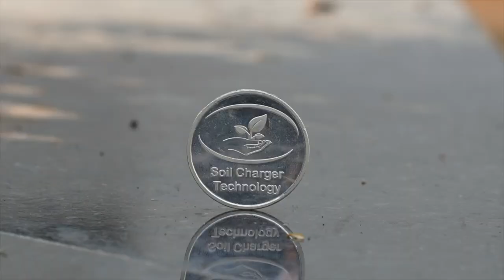SCTवैदिक द्राक्ष🍇त्रासकमी मनशांती भरपूर. केमिकलने काय दुष्परिणाम होतात रामसरांचे बहुमूल्य मार्गदर्शन